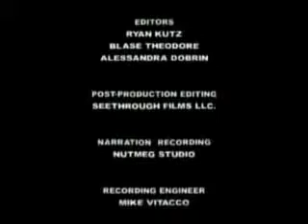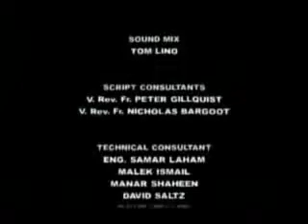प्राचीन विश्वास चर्च - वृत्तचित्र भाग 3/3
रूढ़िवादी विश्वास कितनी पुरानी है?

आप एक लूटेराण रहे हैं, अपने धर्म 1517 साल में मार्टिन लूथर, कैथोलिक चर्च के एक पूर्व साधु, द्वारा स्थापित किया गया था.

आप इंग्लैंड के चर्च के हैं पोप फिर से शादी करने के अधिकार के साथ उसे एक तलाक नहीं देना होगा, क्योंकि अपने धर्म वर्ष 1534 में राजा हेनरी आठवीं द्वारा स्थापित किया गया था.

आप एक बैपटिस्ट हैं, तो आप 1606 में एम्सटर्डम में इसे शुरू किया जो जॉन स्मिथ, को अपने धर्म के सिद्धांतों देना है.

आप एक मेथोडिस्ट हैं, अपने धर्म 1774 में जॉन और इंग्लैंड में चार्ल्स वेस्ले द्वारा स्थापित किया गया था.

आप एक मॉर्मन (लैटर डे सेंट्स) कर रहे हैं, जोसेफ स्मिथ 1829 में, खजूर, न्यूयॉर्क में अपने धर्म शुरू कर दिया.

आप साल्वेशन आर्मी के साथ पूजा करते हैं, अपने संप्रदाय 1865 में लंदन में विलियम बूथ के साथ शुरू हुआ.

आप "नासरी के चर्च, पेंटेकोस्टल इंजील," "पवित्रता चर्च," या "जेनोवा है गवाहों के रूप में जाना जाता है धार्मिक संगठनों में से एक के हैं," अपने धर्म पिछले सौ साल के भीतर पुरुषों द्वारा स्थापित नई संप्रदायों के सैकड़ों में से एक है .

आप रोमन कैथोलिक हैं, तो पहली सहस्राब्दी के दौरान वे एक और एक ही चर्च थे, अपने चर्च, इसका इतिहास के पहले हजार वर्षों के लिए रूढ़िवादी चर्च के रूप में ही अमीर अपोस्टोलिक और सैद्धांतिक विरासत साझा की है. खेदजनक ढंग से, 1054 में, रोम के पोप चर्च के मूल पंथ के साथ छेड़छाड़, और खुद अचूक होने का विचार करके, अन्य चार अपोस्टोलिक Patriarchates (कांस्टेंटिनोपल, अलेक्जेंड्रिया, अन्ताकिया और यरूशलेम शामिल है) से नाता तोड़ लिया. इस प्रकार अपने चर्च 1000 साल पुराना है.

आप रूढ़िवादी ईसाई हैं, अपने धर्म यीशु मसीह, परमेश्वर के पुत्र द्वारा वर्ष 33 में स्थापित किया गया था. यह उस समय के बाद से नहीं बदला है. हमारे चर्च अब लगभग 2,000 साल पुराना है. और यह कट्टरपंथियों, प्रेरितों और पिता के चर्च सच माना जाता है कि, इस कारण के लिए है "एक पवित्र कैथोलिक और अपोस्टोलिक चर्च." यह है कि हम नई सहस्राब्दी के युवा लोगों को दे सकते हैं कि सबसे बड़ी विरासत है.